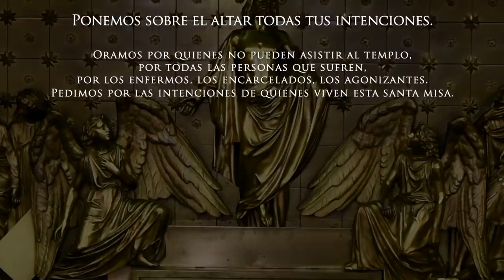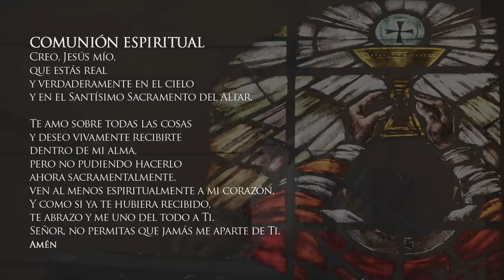Misa de hoy sábado 14 de noviembre de 2020 al Señor de los Milagros Arquidiócesis de Manizales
Vive LA EUCARISTÍA DE HOY sábado 14 de noviembre en vivo en honor al Señor de los Milagros

Santa Misa del día de hoy sábado 14 de noviembre del 2020 en vivo al Señor de los Milagros

EUCARISTÍA VIRTUAL. Vive la misa de hoy sábado 14 de noviembre de 2020 en honor al Señor de los Milagros.